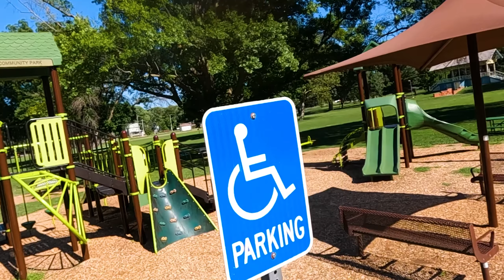Cinewhoop Sliding On Playset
Crusing in the whoop and decided to use the slide, haha!